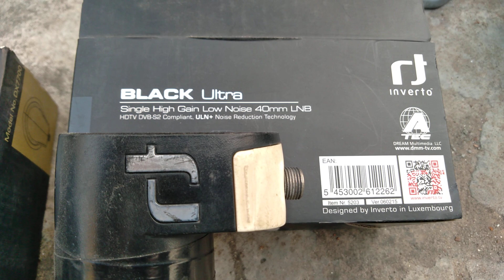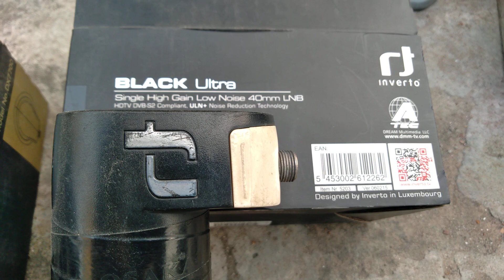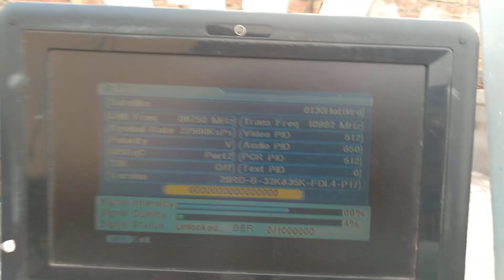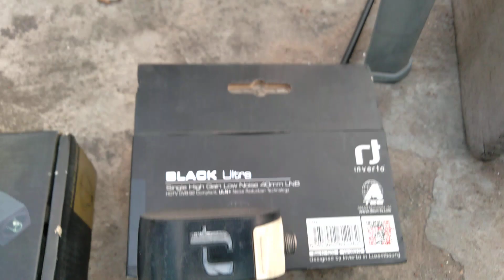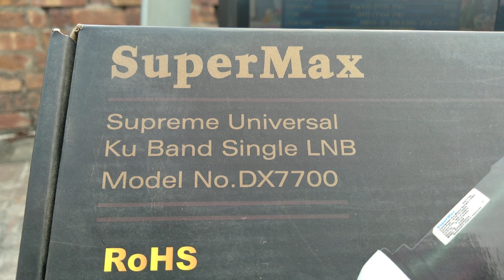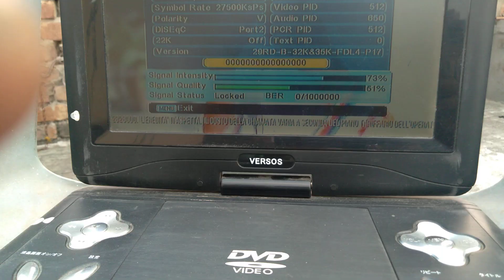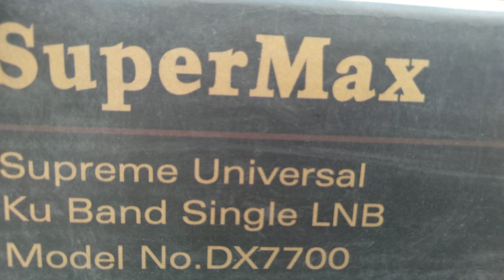بلیک الٹرا اور سوپر میکس کے یو بینڈ ایل بی دونوں کا سگنل کا مقابلہ